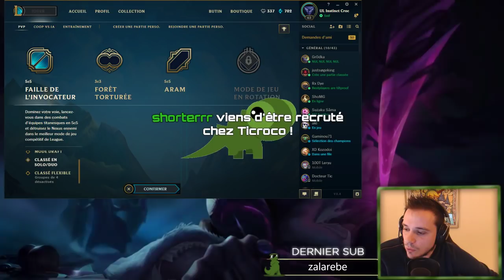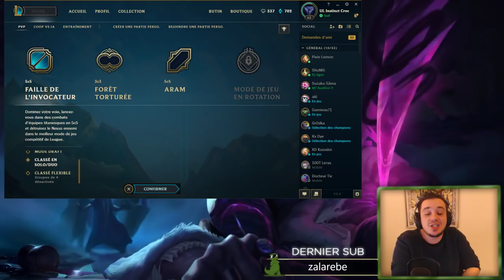CROCO - JE QUITTE ARMA.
Je pense que ca peut également vous interesser sur Youtube !
Pour vous rien ne change ne serais ce que plus de vidéo parce que j'aurais plus de temps !